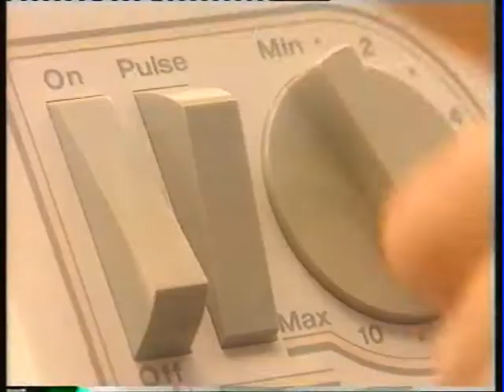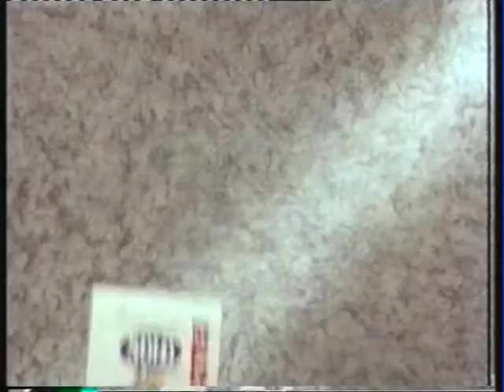Türk Reklam Tarihinden - 16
Kristal Elma 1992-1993. Katılımcı reklamlar